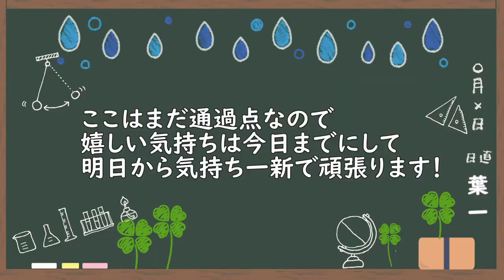40万人ありがとうございます！【はいちのだらだラジオ/243回】